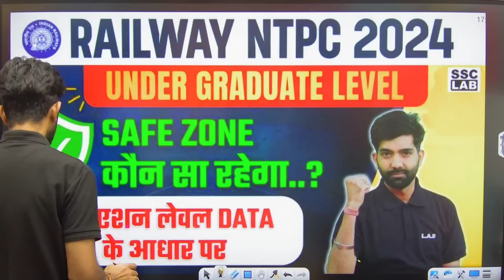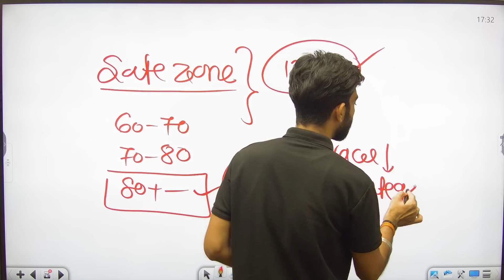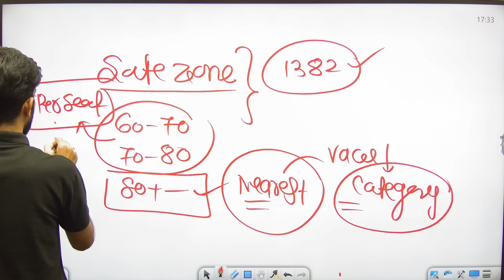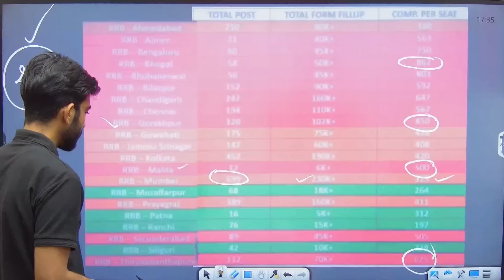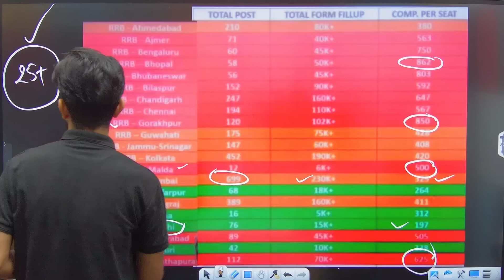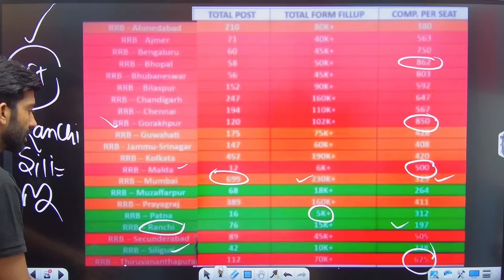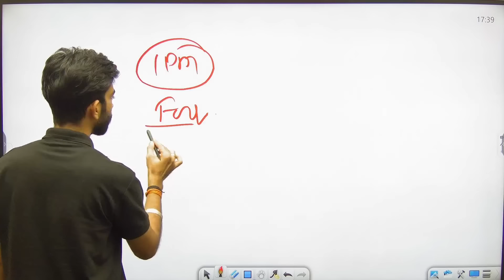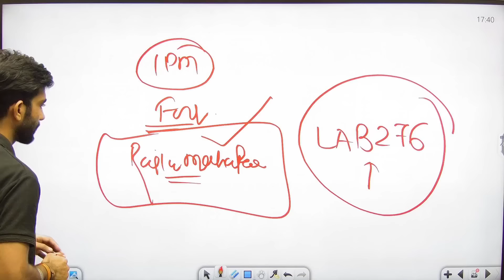NTPC Safe Zone 2024 | RRB NTPC Undergraduate Level Safe Zone 2024 | RRB NTPC New Vacancy 2024